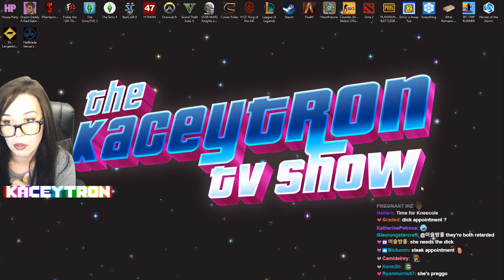Ruth is Pregnant? | GTA 5 Roleplay